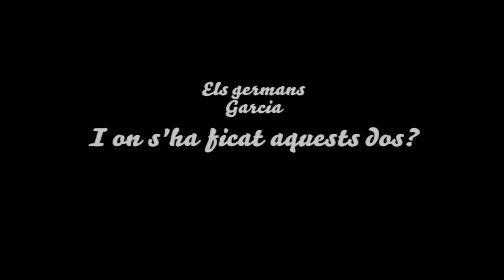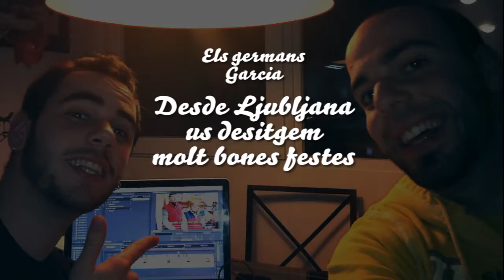Molt bones festes 2010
Dels germans Garcia desde Ljubljan Slovenia!